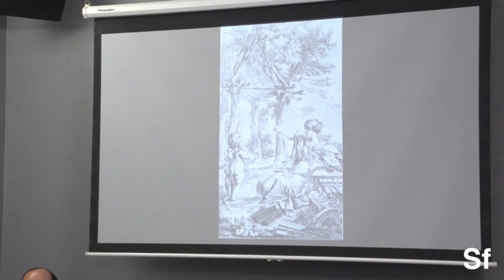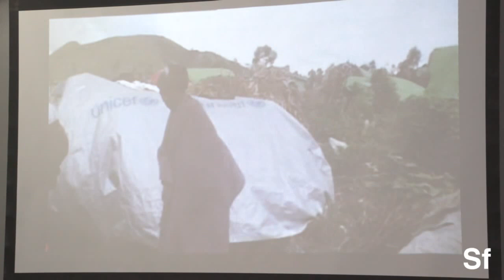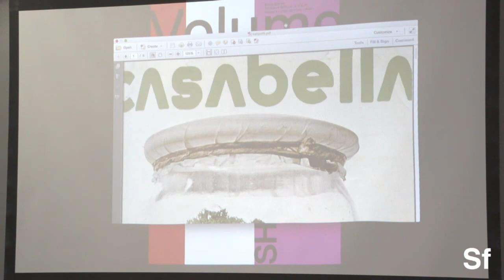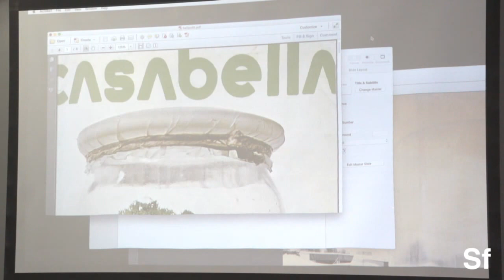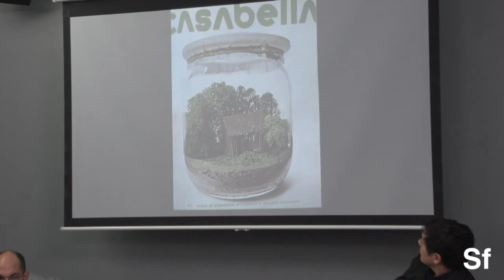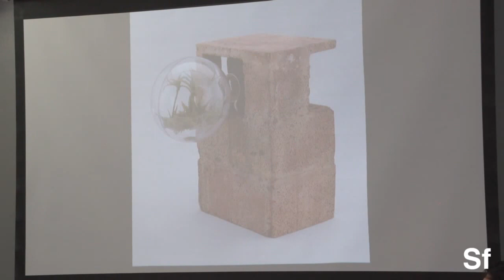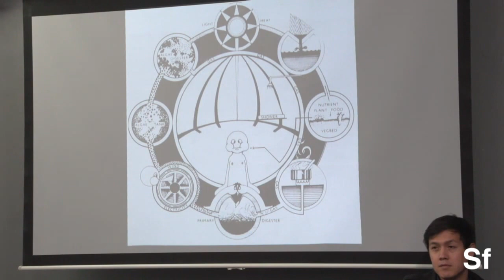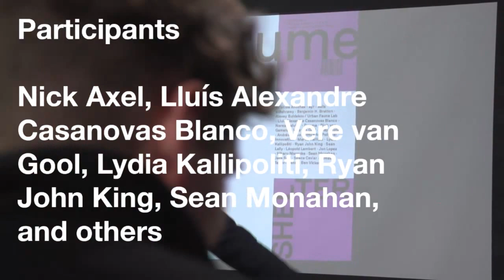Definition Series: Shelter, Not Shelter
December 15, 2015 at 7 pm
Storefront for Art and Architecture
97 Kenmare Street, New York

With Nick Axel, Lluís Alexandre Casanovas Blanco, Vere van Gool, Lydia Kallipoliti, Ryan John King, Sean Monahan, and others

The concept of shelter is an architectural stigma, and perhaps for good reason. Shelter is perceived to be the absolute minimum necessity for survival, and the humanitarian-industrial complex has for some time now attempted to redefine it in ever more detailed terms and conditions. Architecture, however, tends to be defined by shelter, if in no other way than as its excess.

Volume #46: Shelter is dedicated to the question: how can shelter be reformulated as a projective concept for architecture? On the occasion of the issue’s release, contributors to the publication are invited to address the complicated nature of shelter today and provide an operative definition for tomorrow.